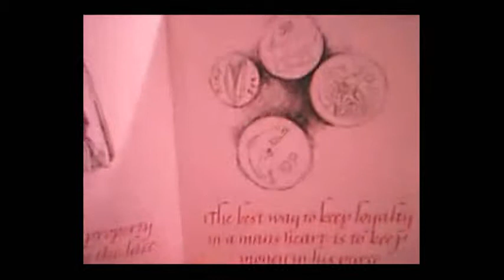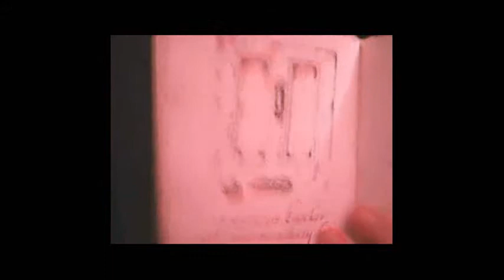Irish Proverbs (2011) (Part Two of 5)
Timeless literary nuggets from The Emerald Isle.